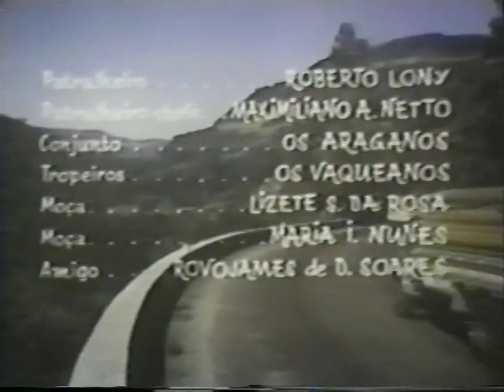Teixeirinha - Motorista Sem Limites - Parte 10/10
Filme estrelado por Victor Matheus Teixeira, o Teixeirinha.
Música desse trecho: Hino ao Motorista